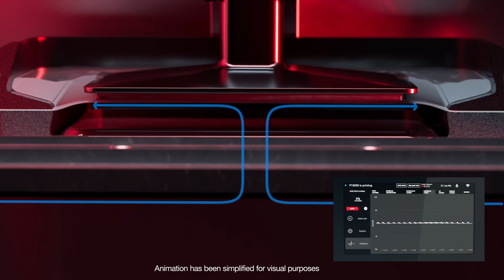Introducing Origin One Technology from Stratasys